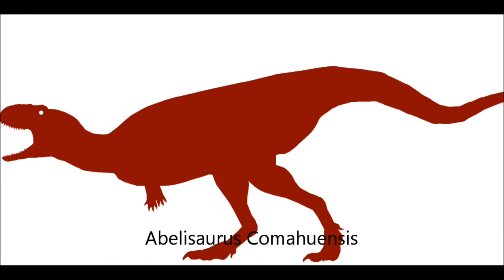PPBA Abelisaurus vs Herrerasaurus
size wins again .3. Enjoy! :D
Requested: Canal do Danilo
Next fight: tarbosaurus vs daspletosaurus
Credits: Astral for Abel and Rexog90 for both Herr
Backgrounds: Theropoda